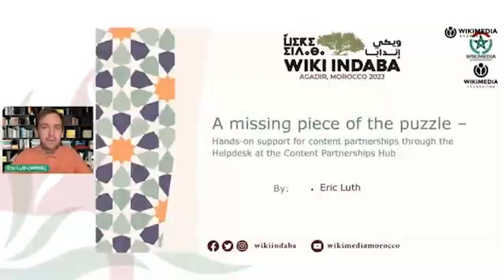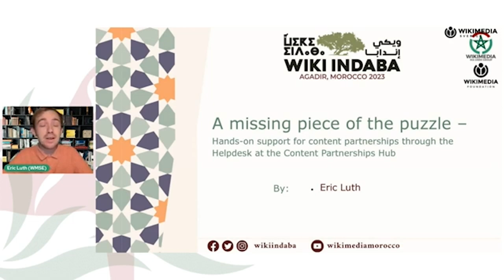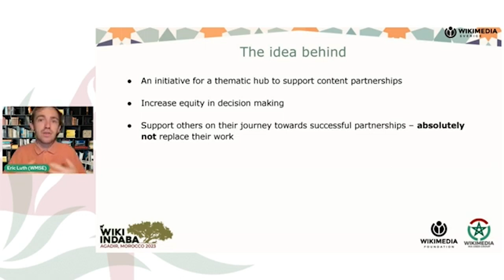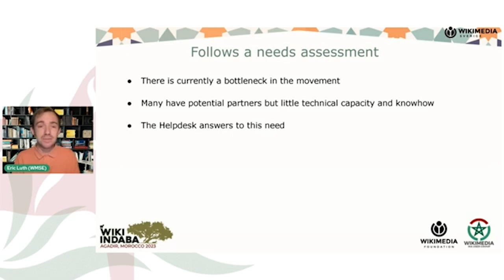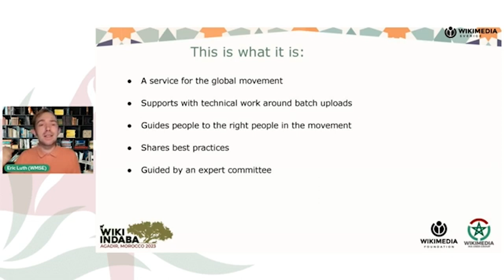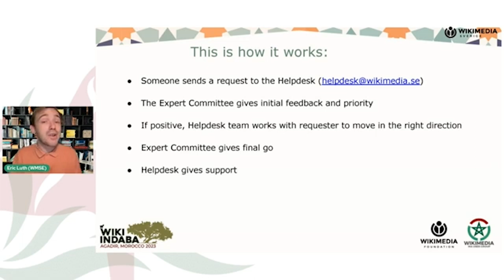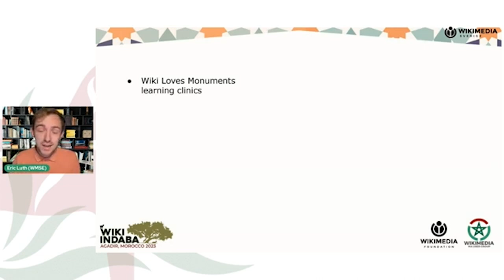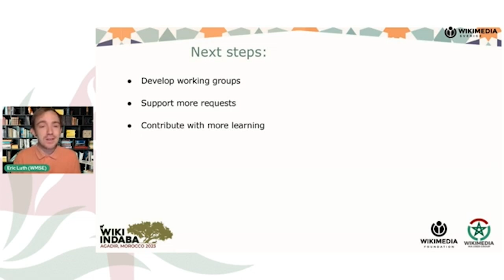Wiki Indaba 2023 - The Helpdesk at the Content Partnerships Hub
Online presentation by Eric Luth during the Wiki Indaba conference that took place in Agadir, Morocco, between 3-5 November 2023.

Subject: A missing piece of the puzzle: Providing direct support for content partnerships through the Helpdesk at the Content Partnerships Hub – What we have learnt so far